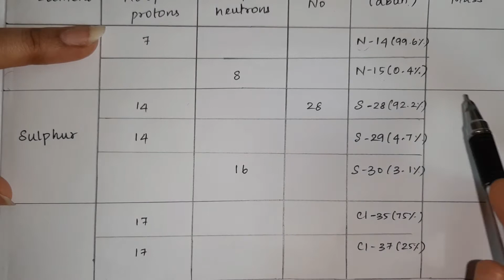10thstdScience|TNSamacheerSyllabus|Atoms and Molecules|Activity 7.1 Solution|Page no 95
Tamilnadu Stateboard Samacheer 10th std Science new syllabus
Chapter 7 - Atoms and Molecules
Content - Activity 7.1 Solution(Page no 95) Session 4